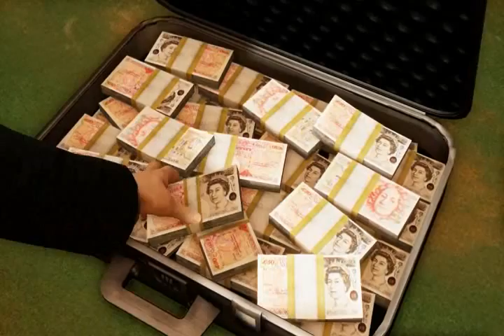Drake Decievetion: Crushing.